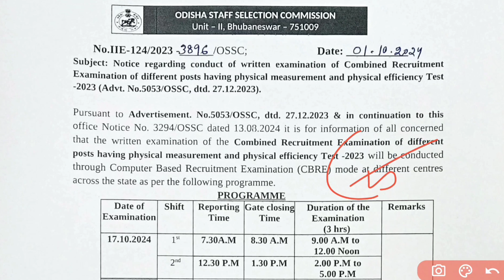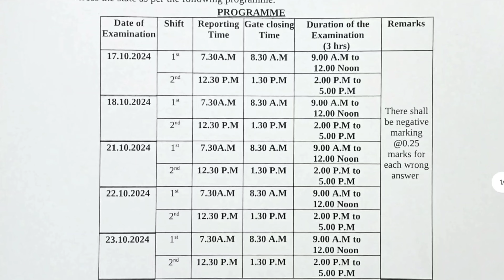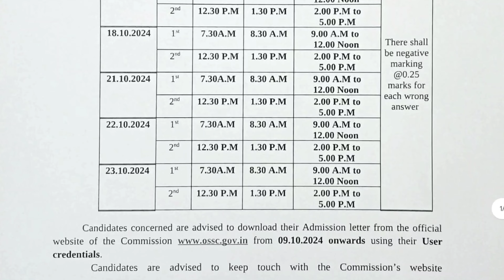OSSC Excise Sub Inspector Exam Date 2024 | New Update & Official Notification Out!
The OSSC has released the much-awaited exam date for the Excise Sub Inspector Recruitment 2024! In this video, we bring you the latest updates from the official notification, including the exam schedule, important instructions, and what you need to know to stay prepared.

📌 Details Covered:

    OSSC Excise Sub Inspector 2024 exam date announcement
    Important instructions for the exam day
    Steps to download the admit card
    Exam pattern and syllabus overview
    Preparation tips and important topics to focus on

Watch now and stay updated!